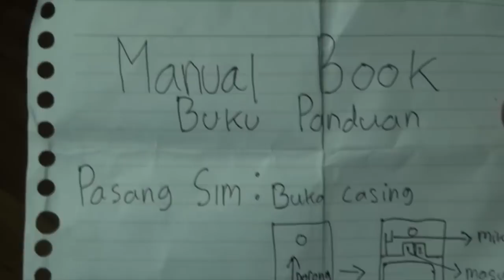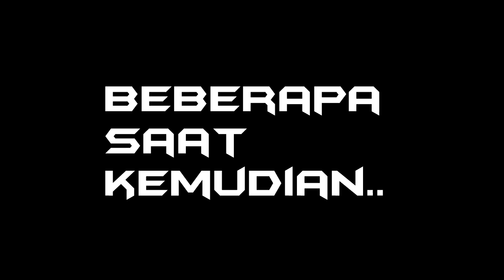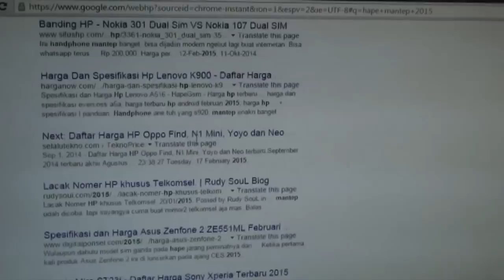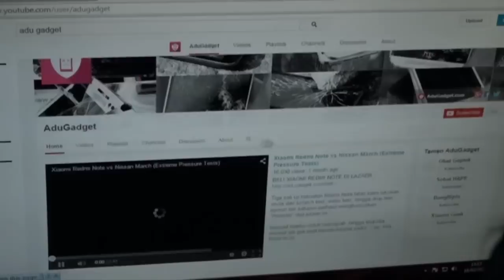Tips & Trick Menjadi Smartbuyer part 1 indonesia (Juragan Tekno)